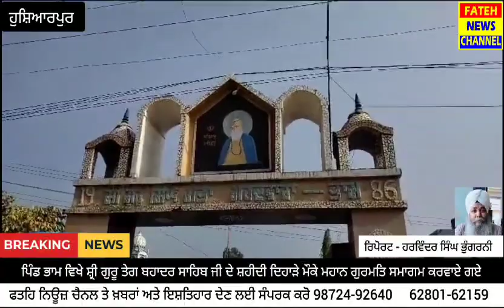ਪਿੰਡ ਭਾਮ ਵਿਖੇ ਸ਼੍ਰੀ ਗੁਰੂ ਤੇਗ ਬਹਾਦਰ ਸਾਹਿਬ ਜੀ ਦੇ ਸ਼ਹੀਦੀ ਦਿਹਾੜੇ ਨੂੰ ਸਮਰਪਿਤ ਮਹਾਨ ਗੁਰਮਤਿ ਸਮਾਗਮ ਕਰਵਾਏ